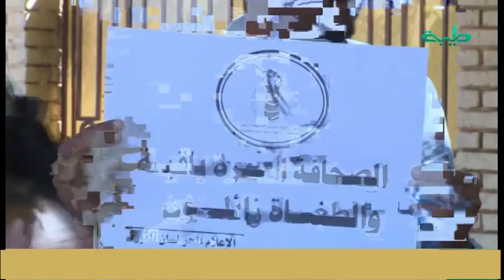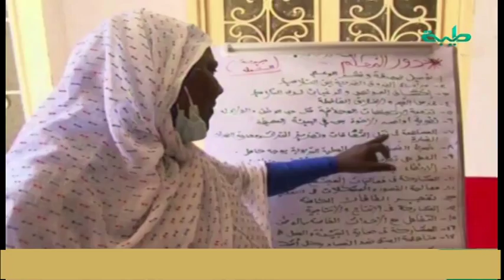نشرة_أخبار الثانية | الثلاثاء 3 ديسمبر 2019